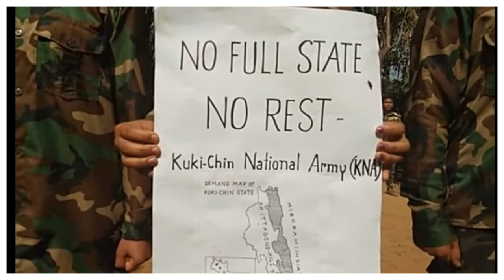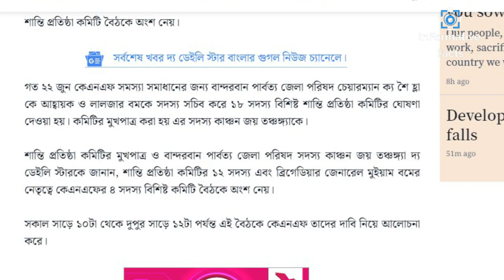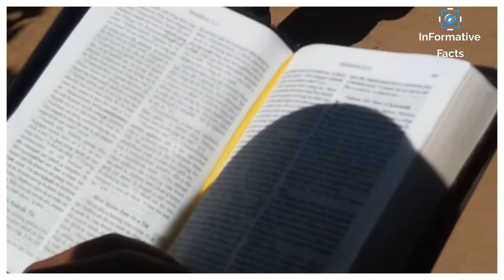বাংলাদেশকে ২ ভাগের ষড়যন্ত্র কুকি চিনের । শান্তি ফিরাতে কুকি চিনের সাথে বৈঠক ।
পার্বত্য জেলা বান্দরবানে সন্ত্রাস ও চাঁদাবাজিতে, সম্প্রতি মাথা চাড়া দিয়ে উঠা নতুন এক আতঙ্কের নাম কুকি চীন। ন্যাশনাল ফ্রন্ট সশস্ত্র এই সংগঠন টির সভাপতি নাথান বম । এর নেতৃত্বে গত মার্চ থেকে মে মাস পর্যন্ত হত্যা করা হয় তিন জন সেনা কর্মকর্তাকে । এছাড়া অবসরপ্রাপ্ত সেনা অফিসার কে অপহরণ করে জিম্মি করা সহ আধিপত্য বিস্তার চাঁদাবাজি রক্তক্ষয়ী সংঘাতের ঘটনাও ঘটাচ্ছে সংগঠনটি । দিনকে দিন হয়ে উঠছে বেপরোয়া । স্বাধীন সার্বভৌম বাংলাদেশকে একটা অংশ ভেঙ্গে তাদের নিজস্ব স্বাধীন ভূখণ্ড বানাতে চায় গোষ্ঠীটি।

কুকি চিনের কর্মকাণ্ডে অস্থির পার্বত্য অঞ্চল
আতঙ্ক ছড়াচ্ছে কুকি-চিন, শান্তি প্রতিষ্ঠায় বৈঠক
কি চায় কুকি-চিন ন্যাশনাল আর্মি?
কুকি চীনের ব্যাপক প্রস্তুতি। মিজোরাম থেকেই হবে হামলা